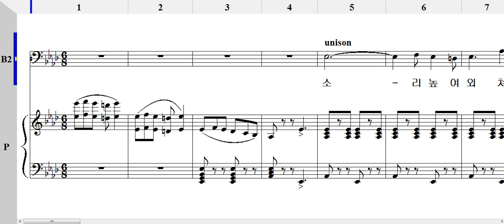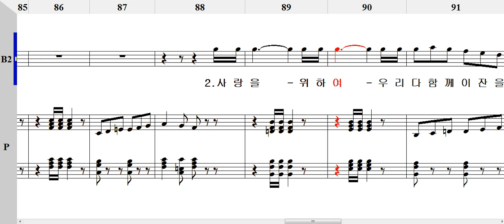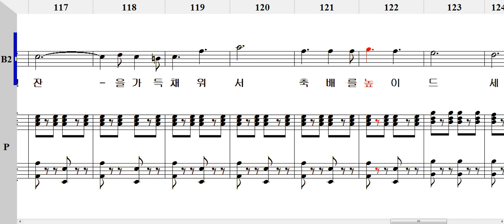우정의 노래 B2